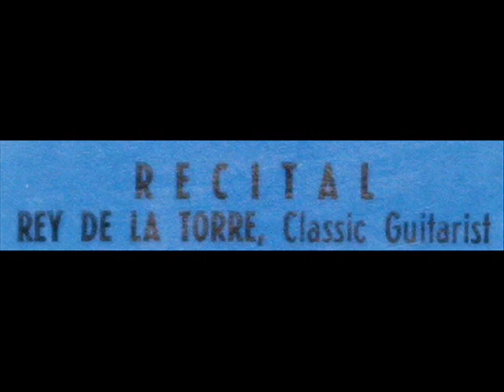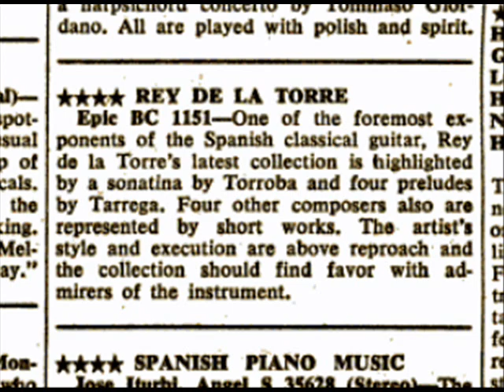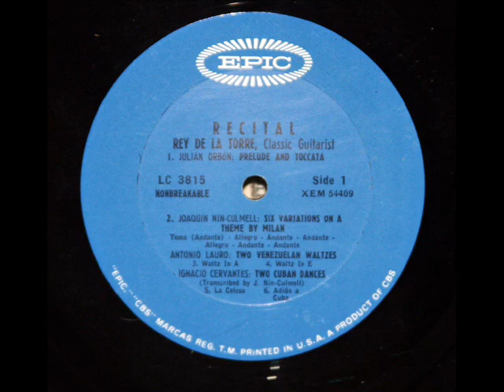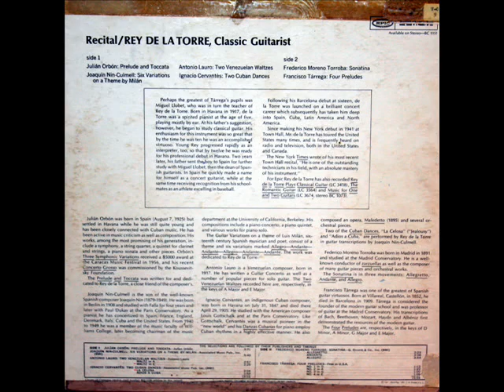Nin-Culmell / Rey De La Torre, 1962: Six Variations on a Theme of Luis Milán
Rey De La Torre (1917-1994) performs the "Six Variations on a Theme of Luis Milán," composed in 1945 by Joaquín Nin-Culmell (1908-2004).   I created this video from the LP (depicted in the video above), "Recital - Rey De La Torre, Classic Guitarist," released on the Epic label, serial number BC 1151, in 1962.  Images in this video are from the LP and the LP jacket, except for the images of Nin-Culmell and the 1962 Billboard magazine advertisement for this LP.

Rey De La Torre premiered this opus in New York on November 10, 1947.
"David Hertzberg"